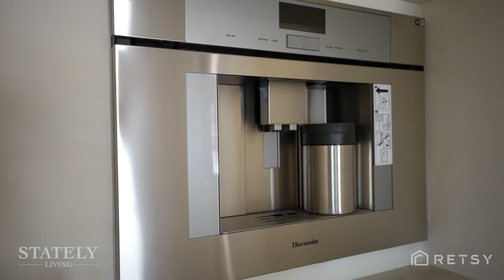10040 E Happy Valley Rd 18 Scottsdale, AZ 85255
A perfect blend of modern luxury and adobe/territorial architectural charm, this stately masterpiece sits on a private lot in the coveted Desert Highlands community with golf course, Troon Mountain, McDowell Mountains and Pinnacle Peak views. Step into a stunning entry with a barrel vault ceiling opening to a spacious formal living and dining room featuring exposed viga beams and parallel latilla. The gorgeous wood beams and floors carry into the pristine kitchen with stainless steel Thermador appliances, farmhouse sink, dual dishwashers and ovens, and built-in espresso machine. Secluded primary suite boasts 2 masonry fireplaces, a private patio and luxury soaking tub. The charm is endless with custom hand-made clay tiles, a designated office with built-ins and wood casement windows.